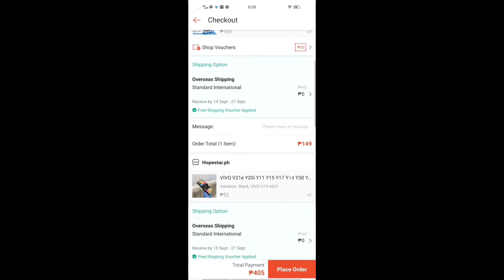NABUDOL NANAMAN AKO SA LAZADA AND SHOPEE KASE 9.9